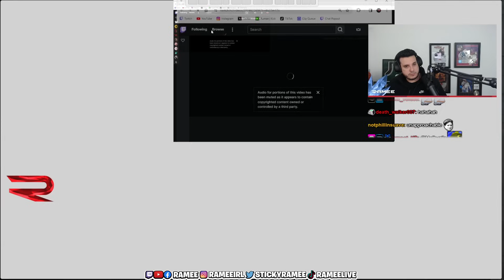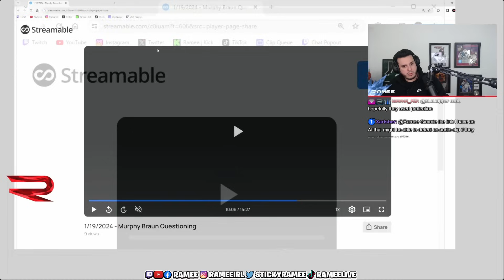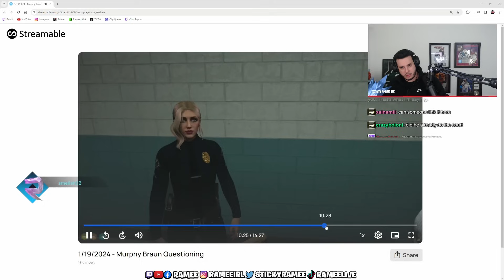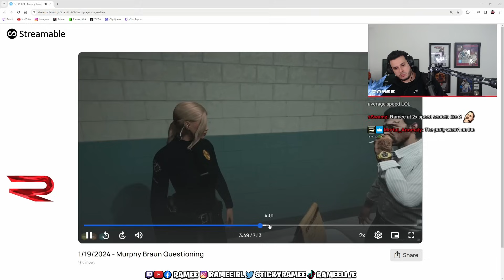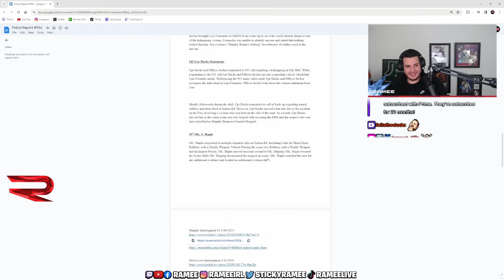Murphy Braun's Court Case (part 2} | Nopixel 4.0 | GTA | CG